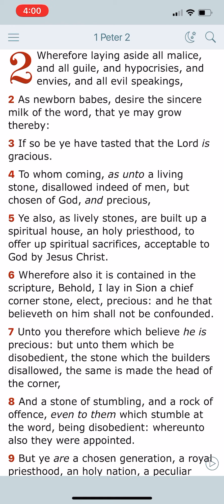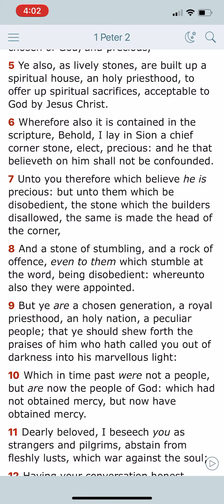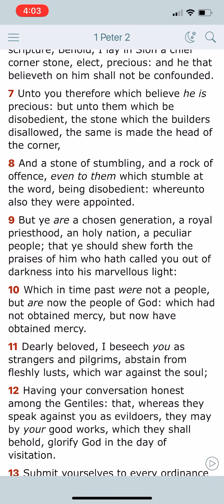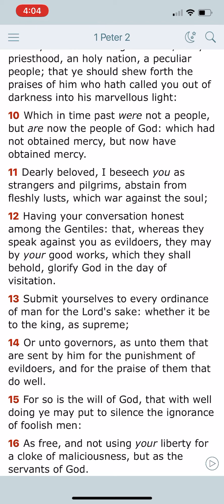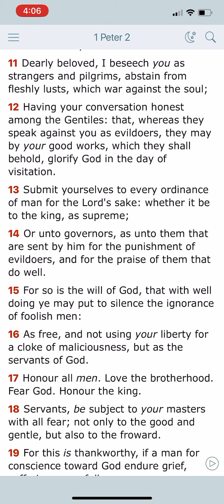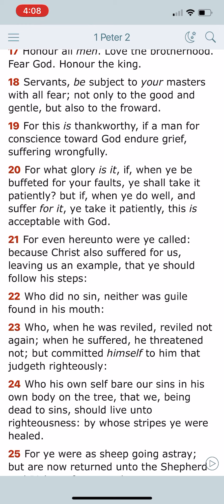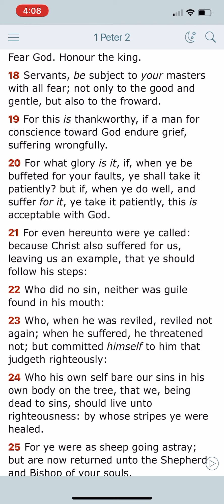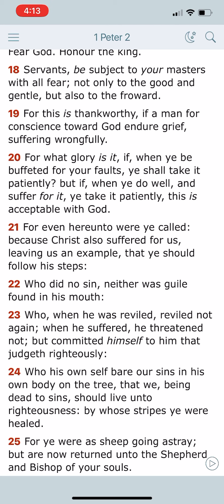1 Peter 2